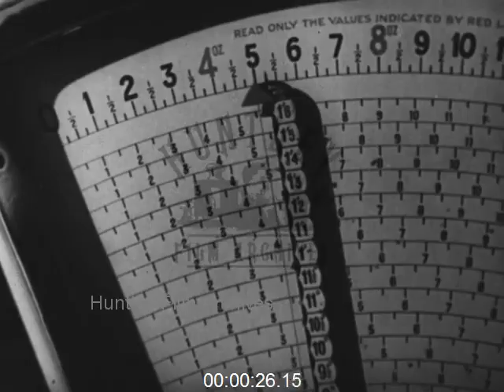Cheese! A healthy alternative protein source to meat, 1940s - Film 1001485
Food and nutritional public information film promoting cheese as a protein alternative to meat in Britain. 1940's
Sunday lunch with a family around the table enjoy a Sunday roast . Cooking with cheese , cheese on toast and cauliflower cheese is prepared with rice . A School experiments with a cheese diet and proves that growth rates in children are similar or even better compared with a meat and two veg group . Children's heights are measured at school.
As a British World War Two film, the message is also based on rationing restrictions and shortages